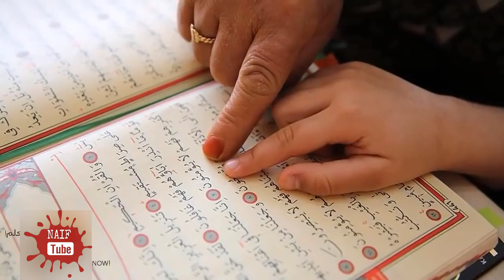Gurbaan tokko miciyyoo xiqqoo takka Hatee harka baate 😕 | Seenaa Ajaai'baa !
Naif_Tube 📲 Vedion kun yoo isini tole gara Messenger, WhatsApp, Telegramiin Share waliif godhaa jzk.

Nuun wal qunnamuuf Page Naif Tube Officia 📩
irratti dhaamsa nuuf kaayaa Galatoomaa!